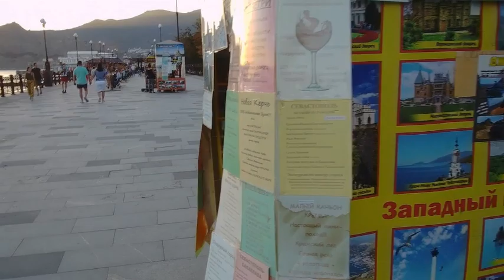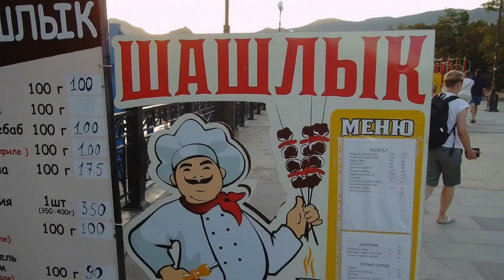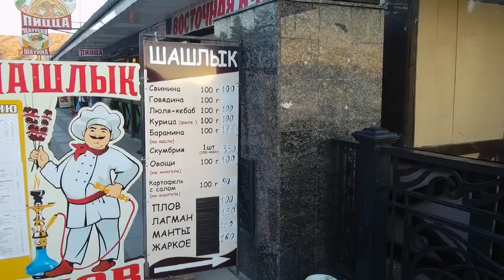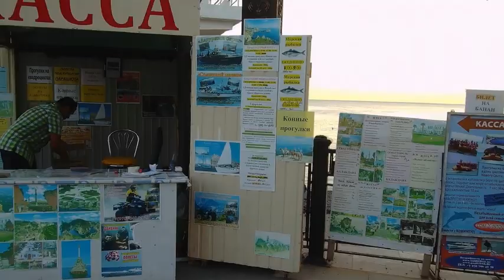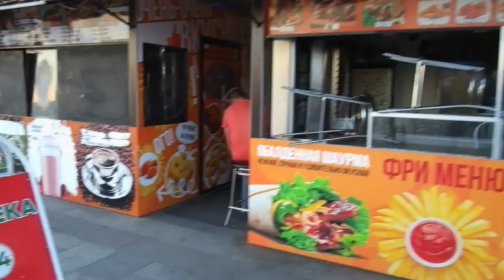Бархатный сезон...прогулка по вечернему бульвару в Судаке.